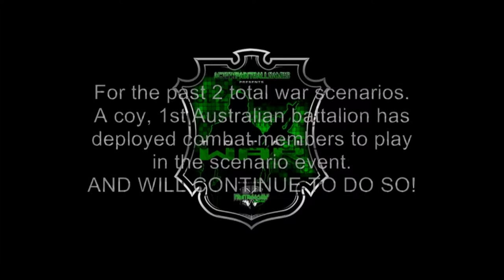total war 3 SASR vs china USJTF deployment vid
Short compilation of USJTF members and SASR team members at total war 3